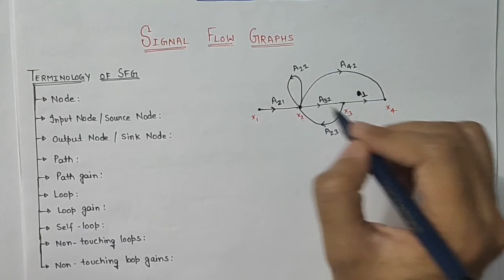CS#12 Introduction to Signal Flow Graph in control System (Hindi) || SFG by Electrical Paathshala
Our motive is to help more and more Electrical Engineering students in the best possible way.

Or directly search "@electricalpaathshala" on telegram search box.